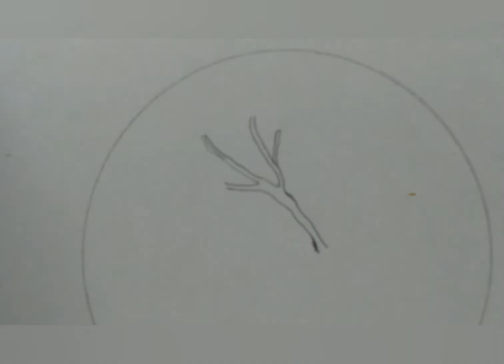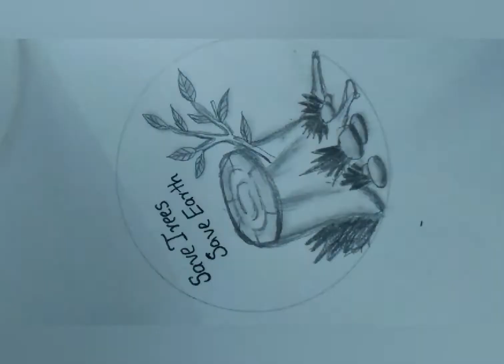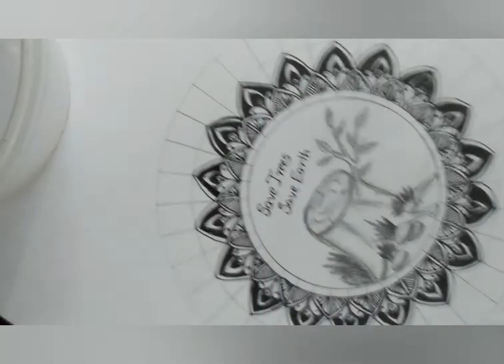Environment Day Mandala art // Easy mandala art step by step for beginners//